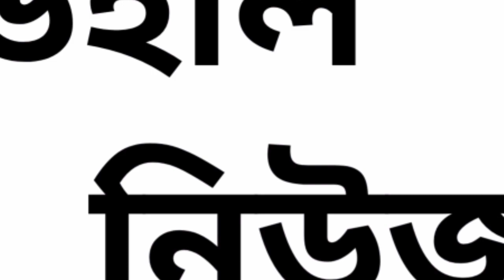তুমুল বৃষ্টির সম্ভাবনা পশ্চিমবঙ্গের জেলাগুলোতে | Weather Report Latest News Update